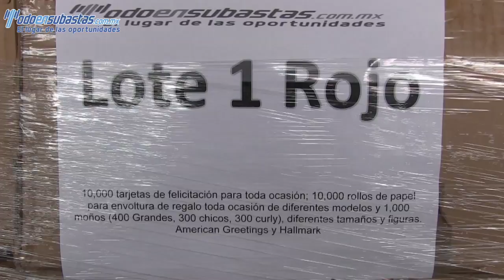21,000 Articulos de expresion personal.